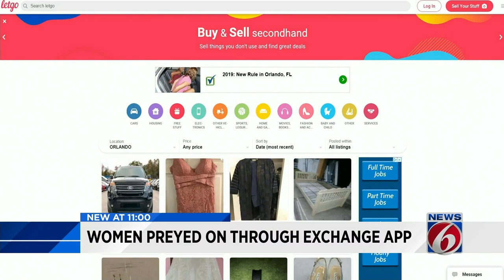Man arrested for stealing almost $10,000 in jewelry after responding to for sale ad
Police wrote in their report that the suspect lured a couple of his victims to an apartment complex about a half mile from where he lives.